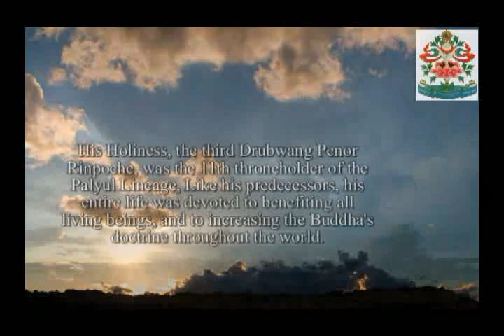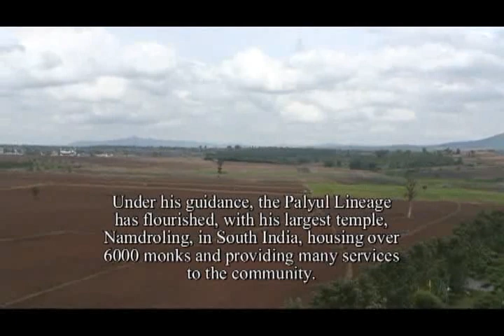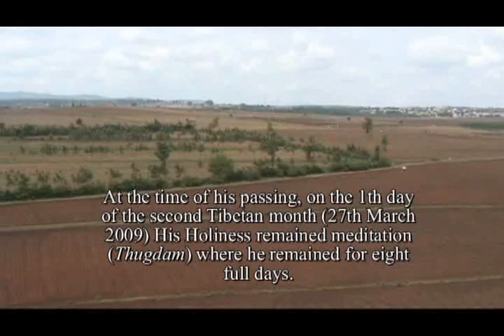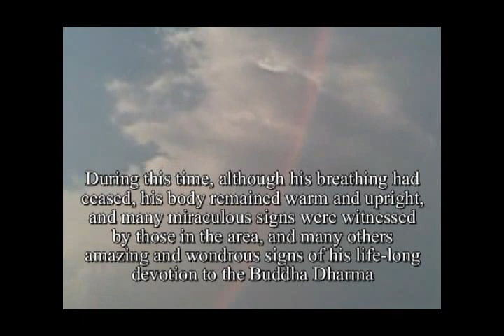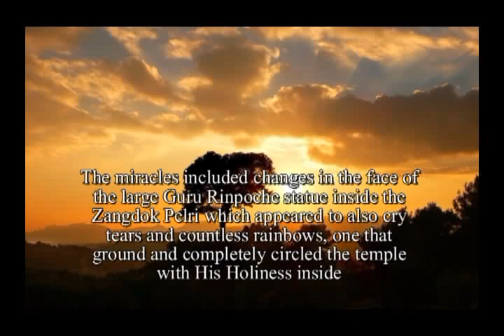TSA WAI LAMA CHEN 01 - His Holiness Penor Rinpoche Maha Parinirvana Puja Ceremony part 1 of 4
Tsa Wai Lama Chen - His Holiness Penor Rinpoche Maha Parinirvana Puja Ceremony part 1 of 4 - is presented by Lopoen Rabjee Wangchuk.